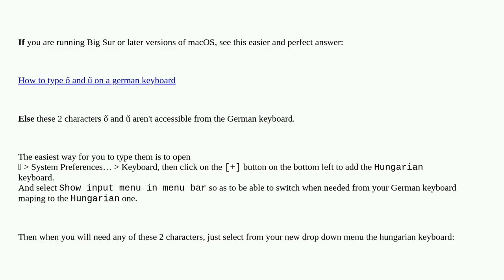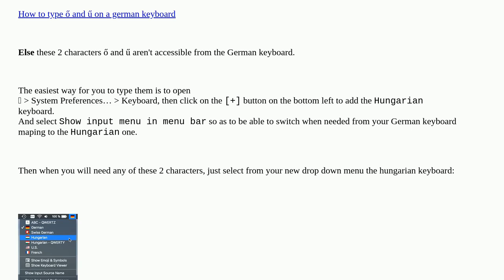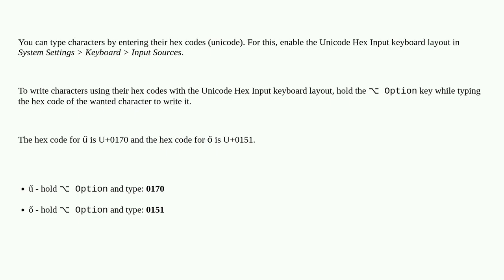Apple: How to enter Hungarian characters ő (long ö) and ű (long ü) on a Mac with German keyboard ...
How to enter Hungarian characters ő (long ö) and ű (long ü) on a Mac with German keyboard layout?

A special thanks goes out to the community

  keybindings macos keyboard character-map